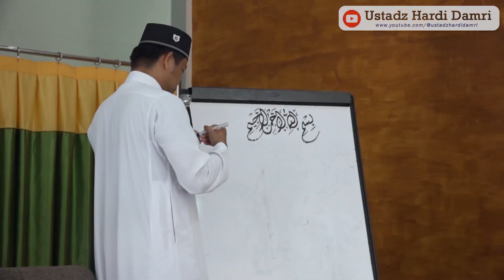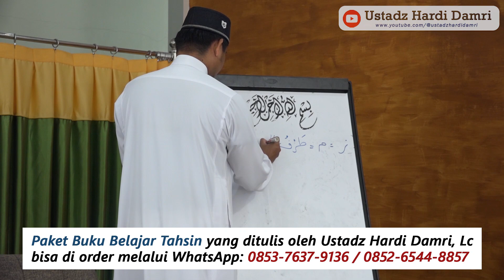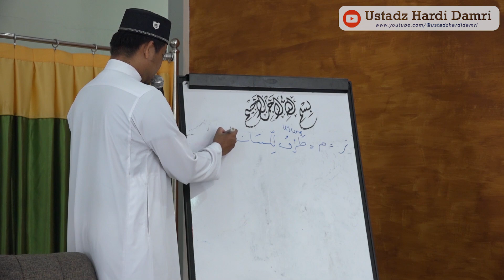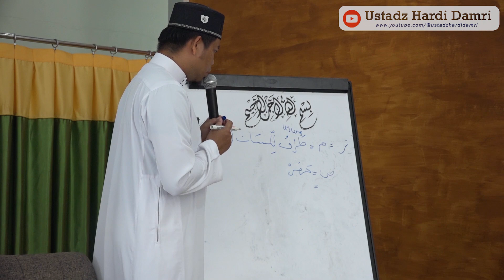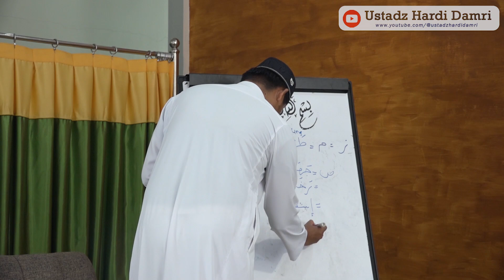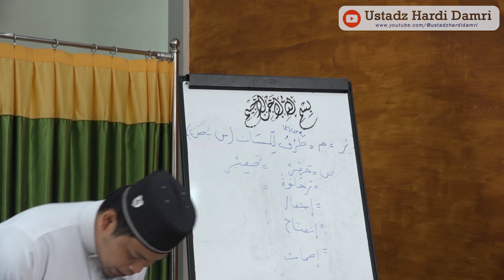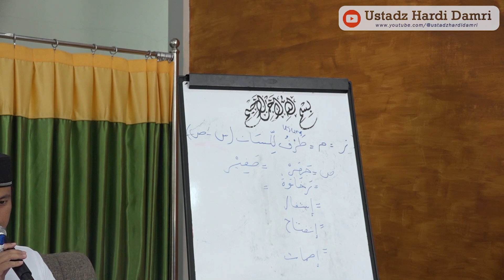MENGENAL HURUF ZA (ز) BESERTA SIFAT DAN MAKHRAJNYA (Ustadz Hardi Damri, Lc)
BUKU BEST SELLER ILMU TAJWID karya Ustadz Hardi Damri, Lc dapat dibeli melalui: